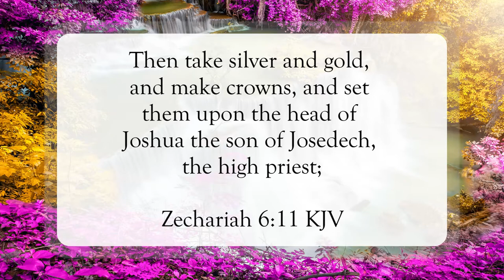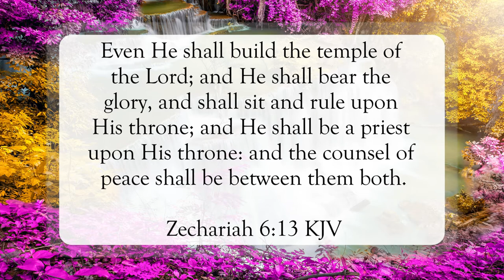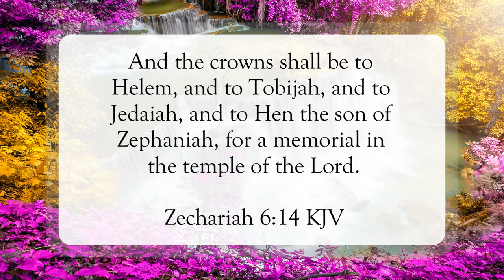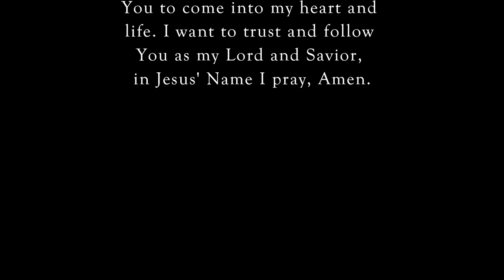The Branch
Scripture of the Day! The Branch!